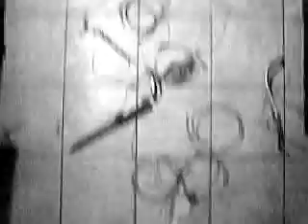All in you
Dive inside...
Forget yourself...
Found a door...
Lost the life...